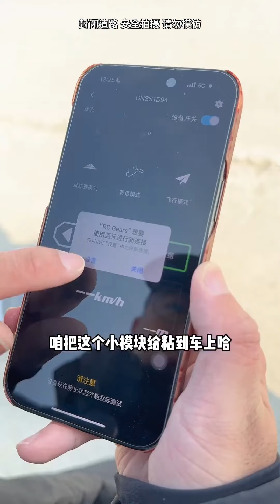老丁改裝模型電動車，沒想動能這麼快，還能漂移！【男人的快樂老丁】